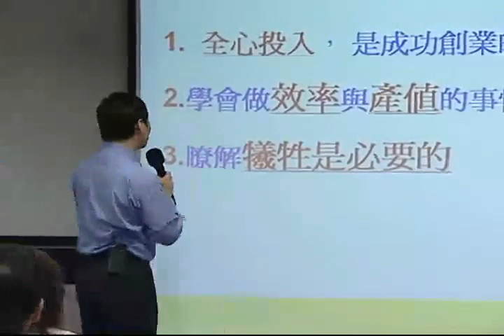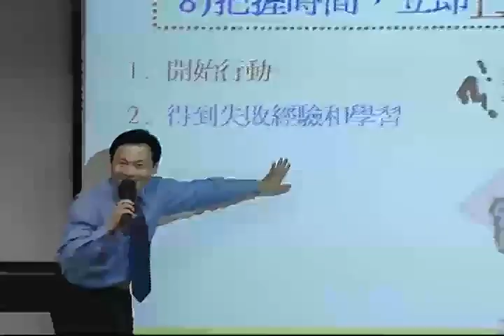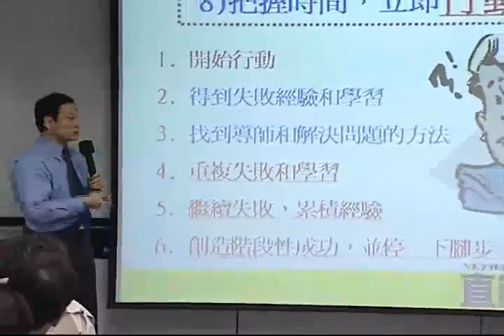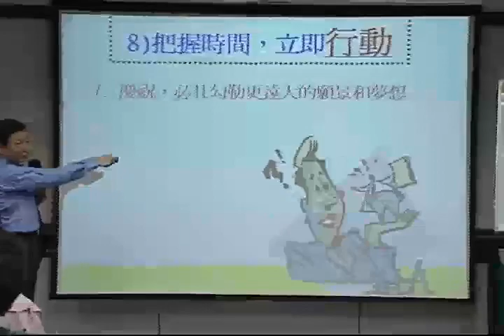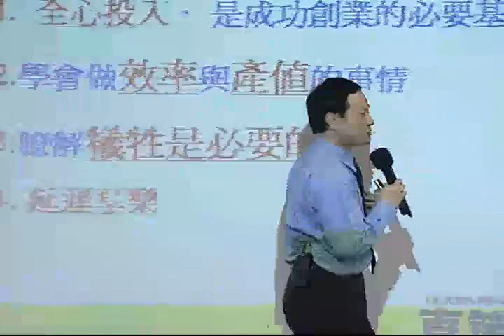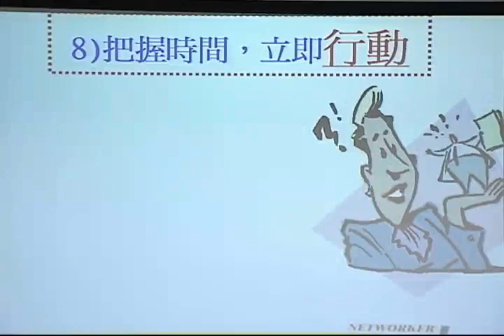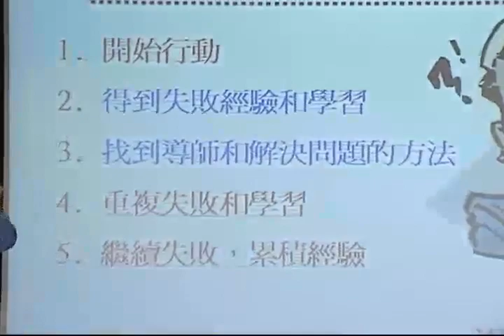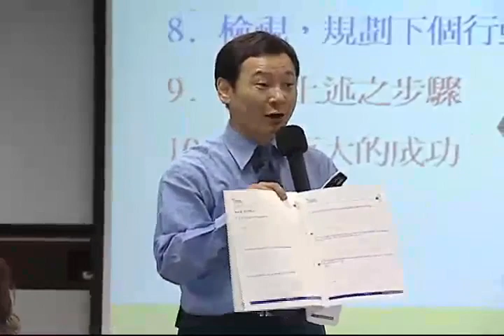成功直銷產業準備14